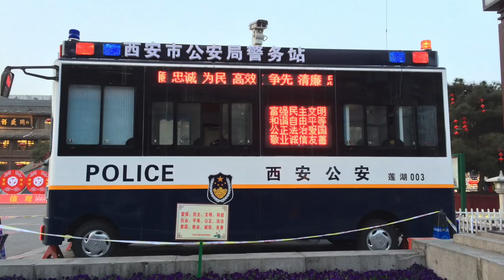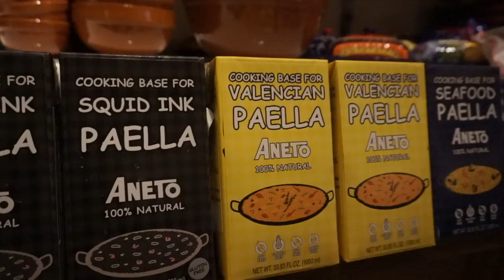mi MARIDO me SORPRENDE😍+¿DÓNDE ESTABA en 2015?🌎🇺🇸MI VIDA EN USA | Raque Late Vlogs